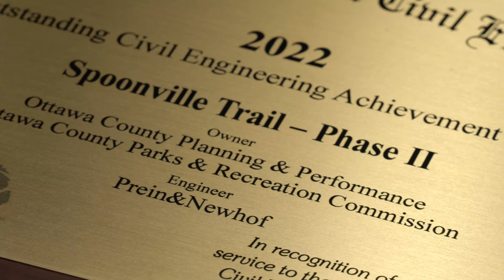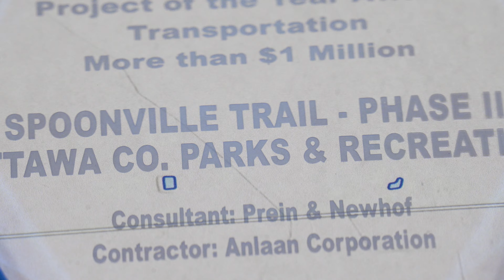Spoonville Trail: Seeing Farther with Ottawa County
Ottawa County's award-winning Spoonville Trail’s purpose is to connect the North Bank Trail on the north side of the Grand River to the Idema Explorer’s Trail at the M–231 Trailhead on the south side of the river. These two trails will ultimately span from Lake Michigan to Metro Grand Rapids, with the critical new Spoonville Trail providing the only Grand River crossing between Spring Lake and Grand Rapids.

Prein&Newhof and Ottawa County have won three awards from notable professional associations for Phase II of Ottawa County’s Spoonville Trail. These include:

- Public Works Project of the Year Award from the American Public Works Association – Michigan Chapter (APWA-MI);

- Project of the Year Award – Transportation from the American Public Works Association – Midwest Michigan Branch (APWA-MI);

- Outstanding Civil Engineering Achievement Award from the American Society of Civil Engineers – Michigan Chapter’s (ASCE-MI).

Special thanks to Ottawa County - Director of Strategic Impact Paul Sachs, Ottawa County - Parks Planner Aaron Bodbyl-Mast, and Prein&Newhof - Project Manager Scott Post for their involvement in telling the story of the Spoonville Trail.